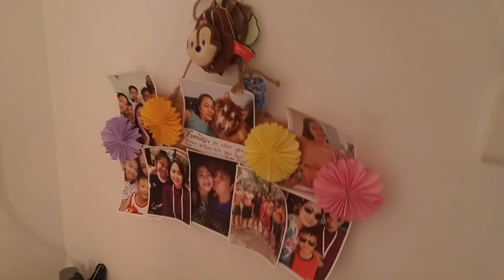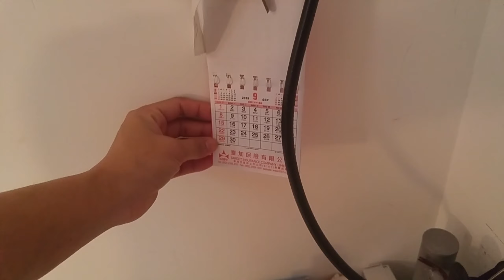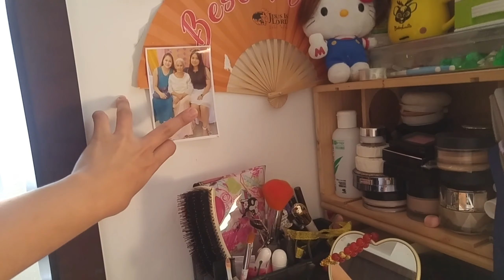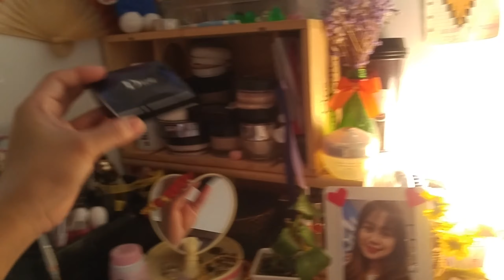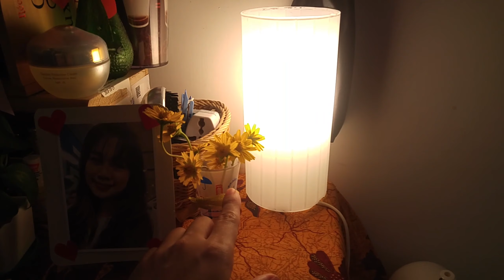Room Tour/ Ofw Simple Room in Hk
This is my room here in hk. On my previous employer i have own room but not good as my room now. Please join me to watch my room tour guys.